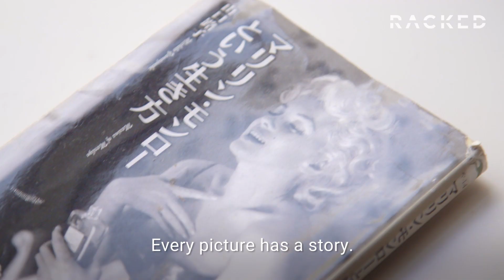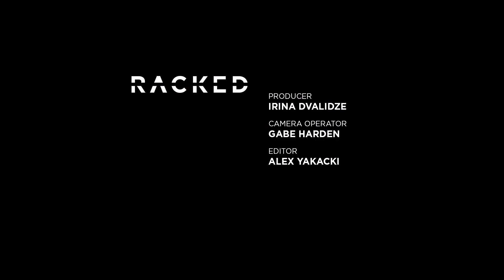Pinup Helped This Woman Embrace Her Curves | Dress the Part | Racked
Sugar Moon learned to embrace her curves through pinup.